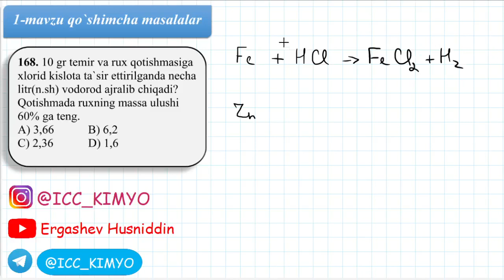1-Mavzu. Qo`shimcha . 168-savol yechimi. Kimyo.